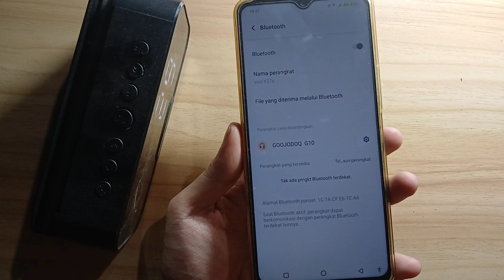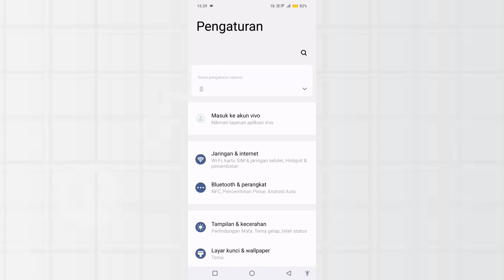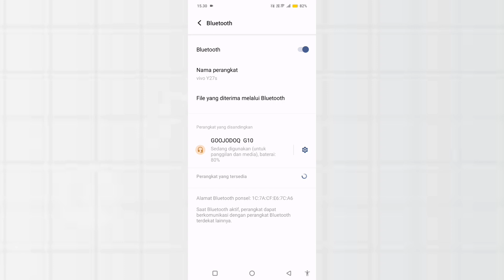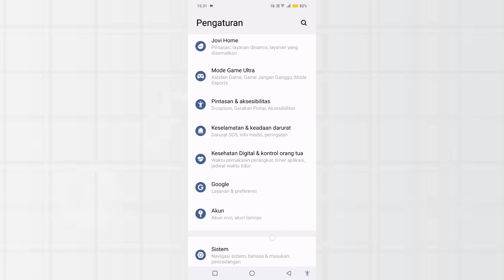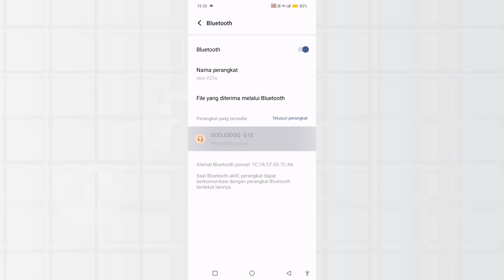Cara Mengatasi Bluetooth Speaker Tidak Bisa Terhubung ke Hp | Bluetooth Tidak Bisa Connect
Video ini berisi tentang, Cara mengatasi bluetooth speaker tidak bisa terhubung ke hp

Bagi teman teman yang mengalami masalah tidak bisa menghubungkan bluetooth speaker ke hp teman teman. Nah disini saya akan bagikan beberapa Cara mengatasi bluetooth speaker tidak bisa terhubung